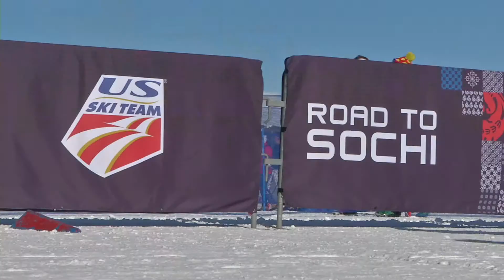Jack Pohl Olympic Report: ALL IN THE FAMILY CROSS COUNTRY SKIING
Jack Pohl introduces you to Erik Bjornsen, a U.S Ski team cross country skier who is realizing his Olympic dreams, thanks in large part to growing up with 2 very competitive sisters!